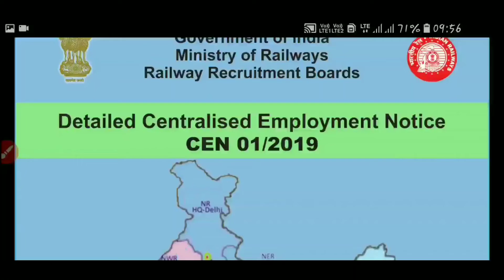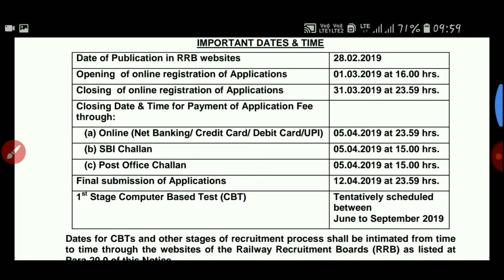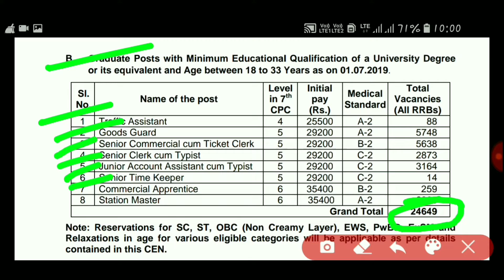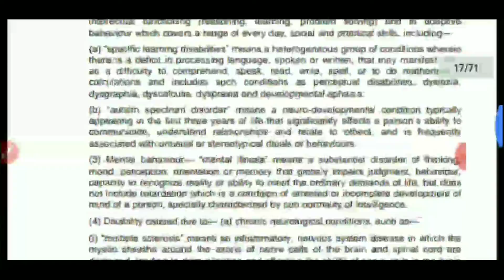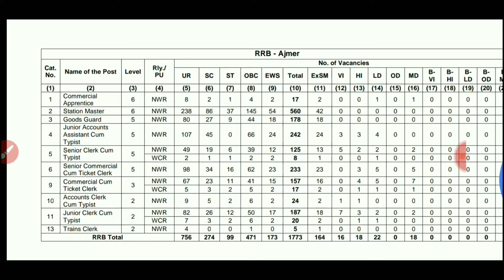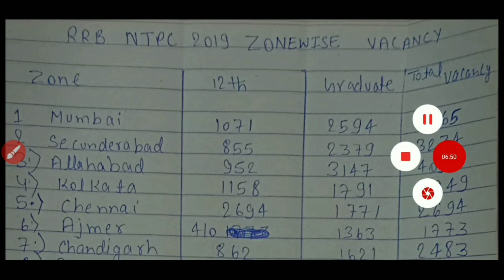RRB NTPC VACANCY 2019| ZONE WISE VACANCY कौंन सा ZONE BETTER HAI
RRB NTPC VACANCY 2019 TOTALLY ZONES 21 ZONE WISE VACANCY TABLE
FULL DETAILS IN VIDEOS

RRB 12TH LEVEL AND GRADUATES LEVEL VARIOUS POST TOTAL DOUBT  CLEAR|

THANK FOR UPDATE |